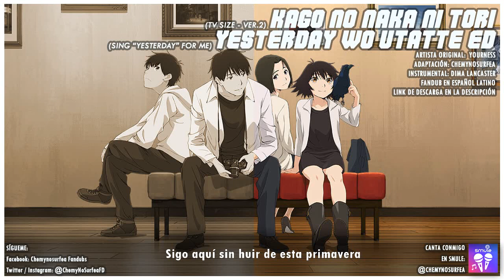(ESP) YESTERDAY WO UTATTE ED ver 2 - Kago No Naka Ni Tori (por ChemyNoSurfea) Instr Dima Lancaster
¡LEE LA DESCRIPCIÓN! uwu

■ HOLA ■
Me encanta Yesterday wo Utatte (Sing "yesterday" for me) . El primer episodio golpea muy fuerte y el segundo tampoco se queda atrás. Escuchar este ending por primera vez fue muy lindo y melancólico. Tenía una duda... este Ending tiene una versión diferente para el EP 1 que usa otro verso de la canción... Lo subí aparte
El mp3 de descarga incluye las dos versiones en una. No es una versión full porque no tengo instrumental aún pero espero no les molete que las haya separado.
El instrumental va por parte de Dima Lancaster quien tiene una versión en inglés buenísima también!
Se viene pronto Digimon, Alumina y dos canciones de Ascendance of Bookworm :3

- Demasiado google translate

- Discord en construcción, únete para hablar y jugar juntos.

* Si te gusta lo que hago y quisieras apoyarme a entregar adaptaciones de calidad puedes hacerlo con la cantidad que quieras. Así me apoyas a conseguir traducciones, instrumentales y demás. Lo agradecería muchísimo *

» LETRA:
Si quieres utilizar mi adaptación. ¡Hazlo! Sólo avísame antes de hacerlo y pon mi nombre en tu video y en su descripción. Al final pásamelo para disfrutarlo. :)

Se siente la humedad, la lluvia va a empezar
Secretos que ocultar ya no puedo te muestran lo que soy
Los días pasarán, sus gotas nos empaparán
si bien aquí muy seco está lo que soñé

Es que pienso aún en lo que nos pasó
En el mismo rincón, el mismo corazón
Y es que da igual si ya es verano aquí
No lo logro no
Sigo aquí sin huir de esta primavera

¿Cómo puedo escapar? Ya no quiero continuar
Si tu recuerdo aún por dentro me consumirá
Yo quiero ser capaz de poder continuar
Ayer era sólo cantar y reír a carcajadas
ETIQUETAS EXTRA:
OP
opening
Ending
ED
ver 1
ver 2
español latino
fandub latino
cover en español
letra en español
sing yesterday for me